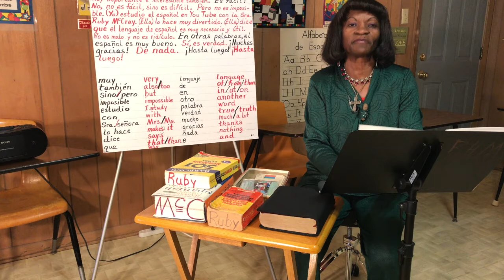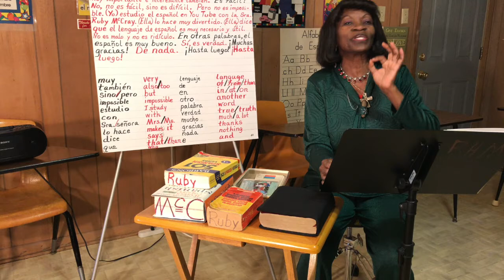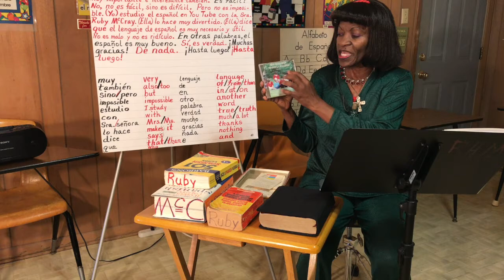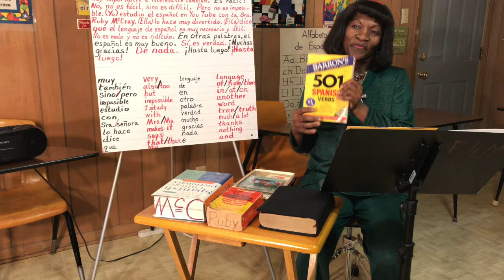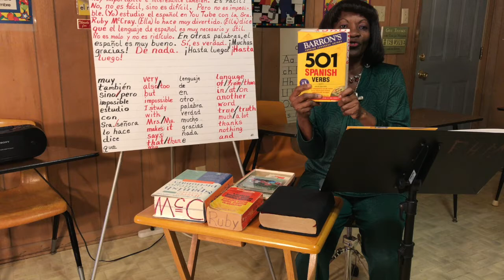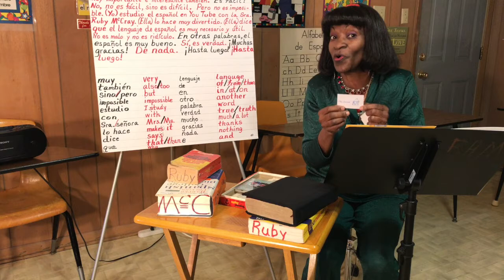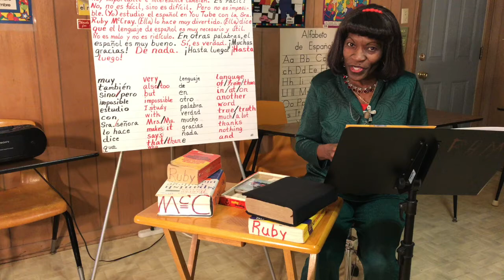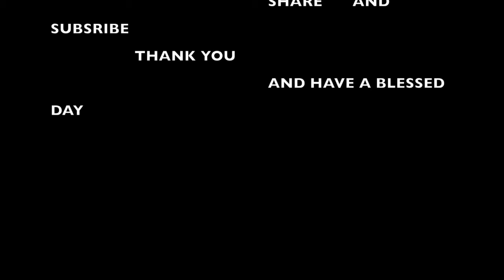Ruby McCray Spanish: Do You Really, Really, Really Want to Learn to Speak Spanish?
Thanks, Lizzie Clay for that wonderful suggestion.  Here is the link for "DESTINOS" 52 Spanish Episodes Telecourse

Click "LIKE", "SHARE" with family & friends, and even make a “COMMENT”.

When you click on the "STORE" tab, scroll down toward the bottom until you find links to "33-second-excerpts of the songs and raps that are on the CDs. Each Volume comes with the CD included. I will be teaching out of Volume I until I've covered the basics. Have fun while learning Spanish by singing it.

Although these are bilingual books, you don't have to look at the books while listening to the CDs. Remember, toddlers learn their language before they learn to read and understand grammar. Let's be like children!

There are, also, two Spanish picture dictionaries that are designed to help you remember your Spanish vocabulary by using mnemonics. HAVE FUN!

A great big "SHOUT OUT" to my college Spanish professor, Dr. Daniel Paniagua, and a great big "SHOUT OUT" to my grandson, Christopher Zion Jackson, for finally making this happen. Praise God! ¡Gloria a Dios!